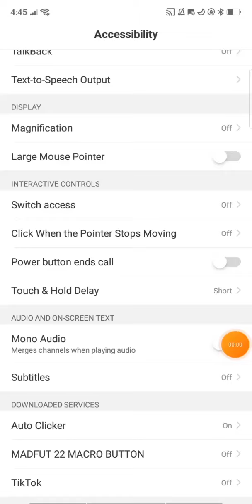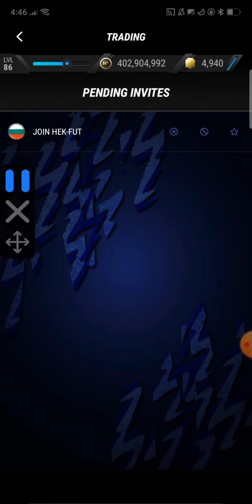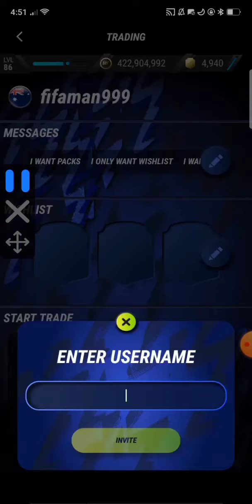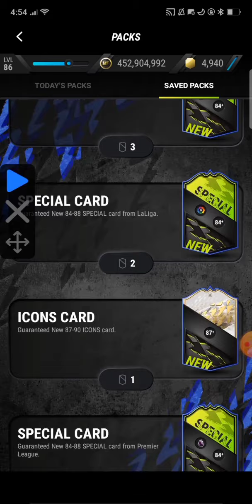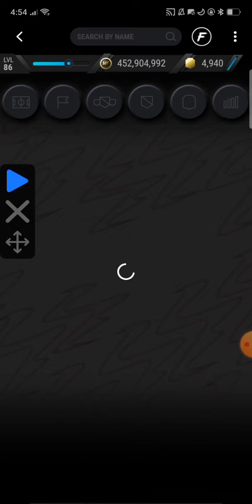How to use auto clicker in madfut trades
use code= hekisbanned